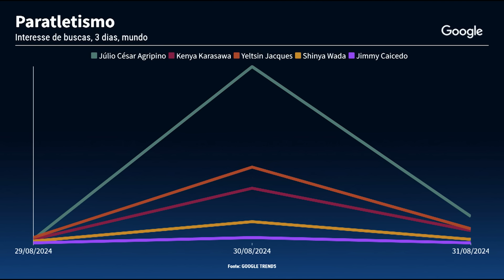Júlio César: "Quando eu comecei a perder a visão, o esporte surgiu como uma nova chance" | PRETOTECA